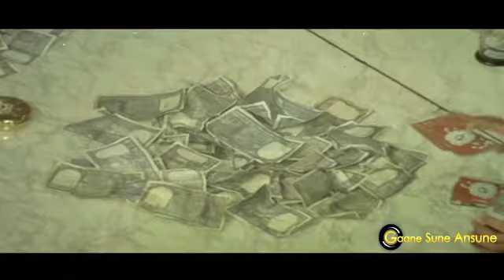Chaha Tha Banu Pyar Ki Rahon Ka Devta | Mukesh | Cover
Thanks to Shri. Kamalesh Soni for the beautiful track.
Song: CHAHA THA BANU PYAR KI RAHON KA DEVTA
Singer: MUKESH
Music Director: SHANKAR-JAIKISHAN
Lyricist: SHAILENDRA